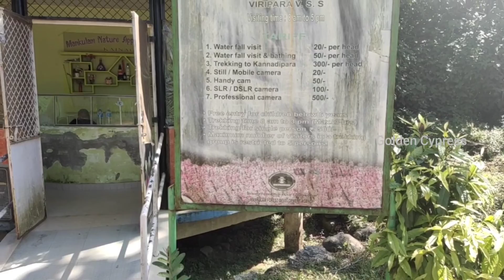Viripara waterfalls Mankulam | Mankulam trip | Sheji Vlogs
മൂന്നാറിൽ നിന്ന് ലക്ഷ്മി എസ്റ്റേറ്റിലൂടെ മാങ്കുളം എന്ന ഗ്രാമത്തിലേക്കുള്ള യാത്രയാണ് ഇവീഡിയോയിൽ. KDHP കമ്പനിയുടെ അധീനതയിലുള്ള മനോഹരമായ ഒരു പ്രദേശമാണ് ലക്ഷ്മി എസ്സ്റ്റേറ്റ്. കണ്ണൻദേവൻ കമ്പനിയുടെ ഏറ്റവും സ്വാദുള്ള തേയില ഉൽപാതിപ്പിക്കുന്ന തോട്ടങ്ങളിലൊന്നാണ് ലക്ഷ്മി.റോഡിന് ഇരു വശങ്ങളിലും ഭംഗിയുള്ള തേയിലത്തോട്ടങ്ങളും ചെറിയ ചെറിയ അമ്പലക്കളും പൂത്തുനിൽക്കുന്ന സ്പാത്തോഡിയം മരങ്ങളും ഇവിടത്തെ മനോഹര കാഴ്ചകളാണ്. ഇ വഴിയിലുളള വിരിപാറ view point ലെ കാഴ്ച്ചകൾ ഏതൊരാൾക്കും മറക്കാനാവാത്ത അനുഭവമായിരിക്കും. ഇ റൂട്ടിലുള്ള അധികം അറിയപ്പെടാത്ത ഒരു വെള്ളച്ചാട്ടമാണ് വിരിപാറ വെള്ളച്ചാട്ടം. പേരു പോലെതന്നെ വിശാലമായ പാറകളാണ് ഇവിടുത്തെ പ്രധാന ആകർഷണം. താൽപര്യമുള്ള സഞ്ചാരികൾക്ക് ഇവെള്ളച്ചാട്ടത്തിൽ ഇറങ്ങി കുളിക്കുന്നതിനുള്ള സൗകര്യവും ഇവിടെ ഉണ്ട്. മൂന്നാർ ടൗണിൽ നിന്ന് ലക്ഷ്മിയിലേക്കുള്ള ദൂരം 8 കിലോമീറ്ററാണ്. അവിടെ നിന്ന് 10 കിലോമീറ്റർ യാത്ര ചെയ്യ്താൽ വിരിപാറയിൽ എത്തിച്ചേരാം

Travel Videos - Sheji Vlogs by Sheji Augustine.
Malayalam Travel Vidoes

Sheji vlogs